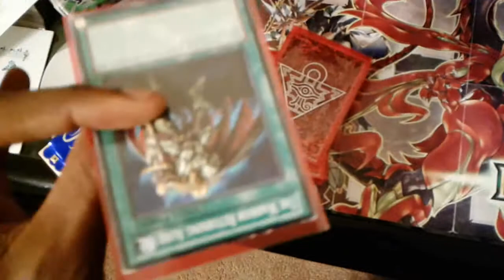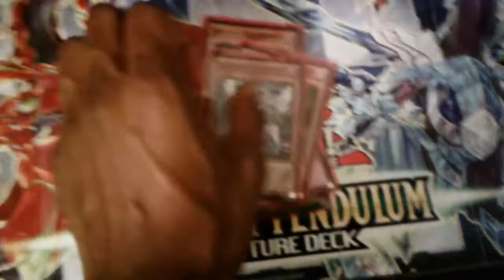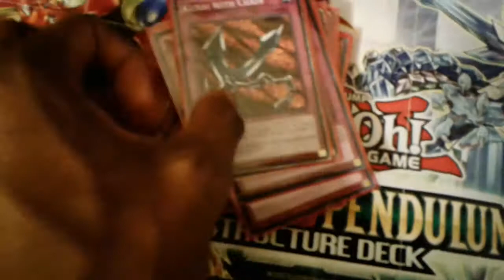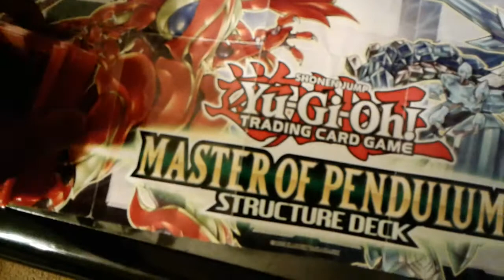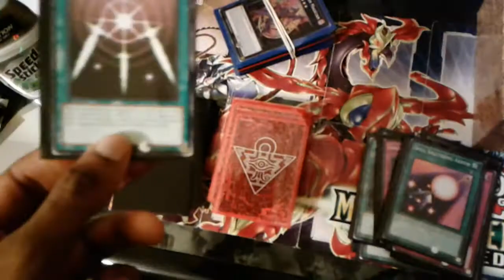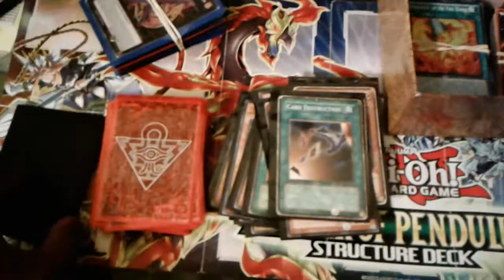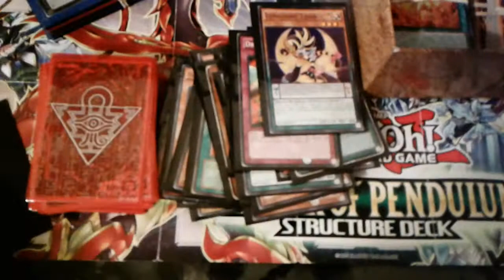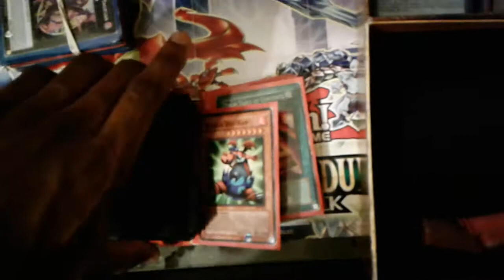Dueling update: New Buster Blader deck vs New Lunalight deck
Merry Christmas and I hope you enjoy